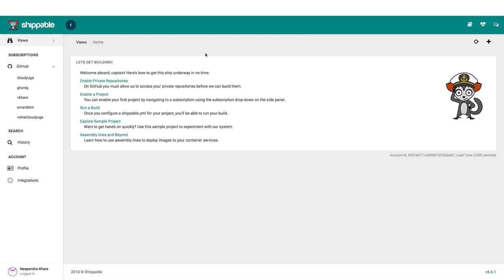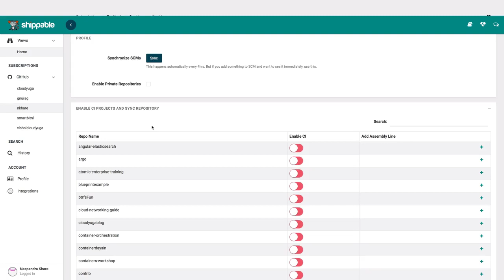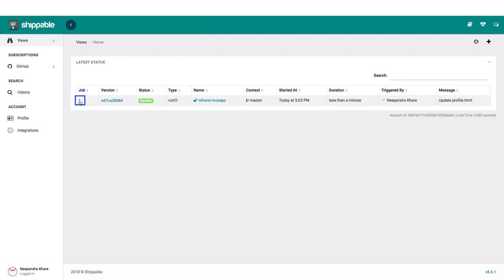Running Test Cases with Shippable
The following demo will show how we can use Shippable to do automated testing for our projects